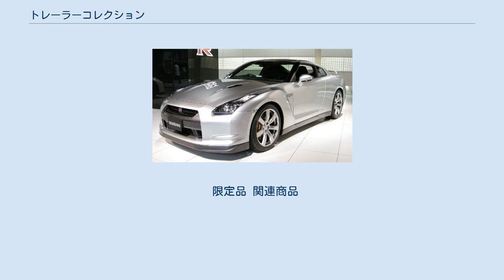トレーラーコレクション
トレーラーコレクション（THEトレーラーコレクション）は、2006年から株式会社トミーテックが製造･販売を行っている、トレーラートラックのディスプレイモデル（展示用模型）である。
 同社の他のジオラマコレクションシリーズ同様、日本型Nゲージの一般的な縮尺である1/150による、ブラインド販売パッケージモデルである。
2010年までは年1回のペースで発売されていた。
最新製品は2020年3月発売の第10弾である。
専用の収納ケースも販売されている。
 2011年よりオープンパッケージ2台セット形式での販売も行われており、一般流通店品とは異なる企業限定品も発売されている。
また、海上コンテナ5個セットや、トップリフターと海上コンテナのセットも販売されている。
 トラックに積載されているコンテナは、トミーテックの鉄道模型部門であるトミックスのコンテナ車に搭載可能である。
また、一部のトレーラーには鉄道コンテナ積載用の爪があるため、トミックス製のコンテナも積載できる。
 関連が強い商品に同社のトラックコレクションがあり、一部の車種で部品を共有している。
 各弾とも、シークレットは1種類。
 第1弾 2006年2月発売。
トラクタの車種は日野・プロフィア、いすゞ・ギガ1型／3型ハイルーフ、日野・HEの3車種4タイプで、HE以外はトラックコレクションにて先行登場した。
 トレーラーは40 ftコンテナトレーラー（2軸・日本フルハーフ製）と26 kLタンクローリーの2車種で、どちらも新作。
40 ftコンテナトレーラーのテールランプは丸形2連、タンクローリーのテールランプは角形3連。
トラクタシャーシは現行車種用と旧型用があり、それぞれで補機類や踊り場のサイズが異なる。
 一部の車種を除いて、コンテナトレーラーのタイヤは一部を除いて新しい金型の物が使用され、第2弾より基本的に全車標準装備となる。
結果的に、第1弾のみトラクタのホイールが全て旧金型のものとなった。
積載されている海上コンテナは40 ftのドライコンテナと冷蔵コンテナの2種類。
 トラクタのリヤフェンダーはフェンダーラバーが無い形状の物がメインに再現されているが、タンクトレーラー牽引のトラクタのみリヤフェンダーがラバー付きの半円形状のものを装着していたのも特徴の一つである。
コーナリング時にトレーラーのターンテーブル部に接触してしまう特徴があり、後に2台セット形式で登場するタンクトレーラー牽引のセミトラクタは海コントラクタ同様のラバーがないフェンダーになっており、結果として第1弾だけのパーツとなった。
 こちらは通常品とナンバーが連番になっている。
 第2弾 2007年2月発売。
トラクタの車種は三菱ふそう・スーパーグレート前期型、UD・クオン、日野・プロフィアハイルーフ、日野・HHの4車種で、HH以外の3車種は新作である。
トレーラーはフルハーフ製40 ftコンテナトレーラー（2軸）、現代精工製20 ftコンテナトレーラー（2軸）、重トレーラー（スタンショントレーラー、2軸）の3車種で、40 ftコンテナトレーラー以外は新作。
 全車タイヤが新しい金型の物に変わっている。
フロントタイヤの金型は新造した物で、リアタイヤは第1弾のトレーラーから流用。
プロフィアは以前に登場したノーマルルーフのモデルに比べてヘッドライトの反射鏡や顔のウインカーランプの出っ張りが再現され、日野マークが少し大きくなるなど金型製作時に改良がかなり行われている。
 3軸トラクタのシャーシはトラックコレクション第2弾のダンプ／ミキサー用シャーシの流用で、ダンプ車・ミキサー車はシャーシのカプラ用の穴が蓋でふさがれている事から、この時から3軸トラクタの構想があったことが伺える。
このダンプシャーシ流用のトラクタはカプラ高が1軸トレーラーと同じで、2軸トラクタのトレーラーと連結高が同じである。
スタイルこそカプラ高の高い重トラクタ然としているが、実車でも近年登場したカーゴ向けタイプの3軸トラクタとしても使用可能である。
3軸トラクタのリアフェンダーは新金型。
重トレーラーのテールランプは丸形3連、20 ftコンテナトレーラーのテールランプは角形2連。
 第3弾 2009年6月発売。
ラインナップされたトラクタの車種は日産ディーゼル・ビッグサム中期型と後期型、三菱ふそうFVハイキャブの2車種3タイプで、今回3車種とも新登場である。
トレーラーは東急製40 ftコンテナ3軸トレーラ...